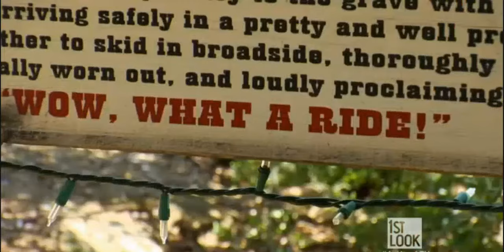Los Angeles Horseback Riding on 1st Look!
Los Angeles Horseback Riding featured on Television show 1st Look